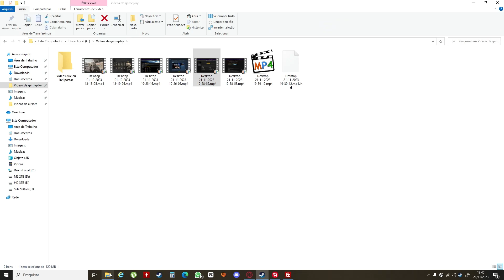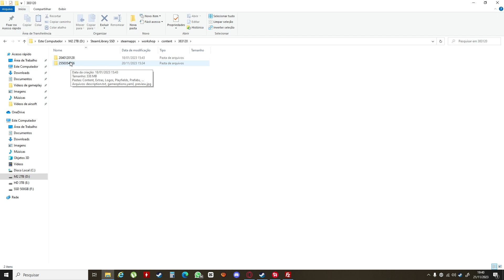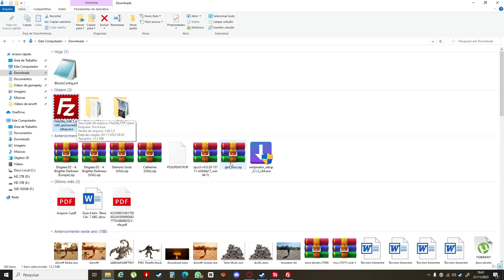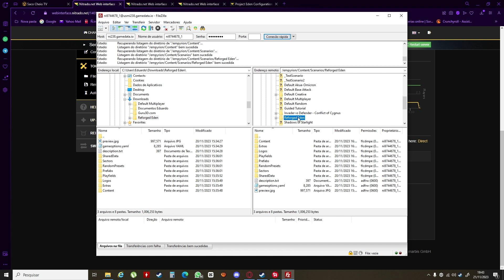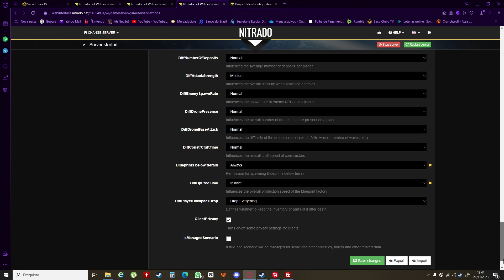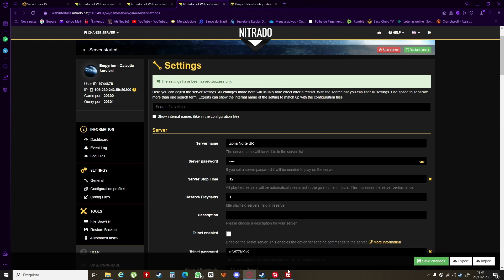Tutorial: Empyrion Reforged Eden server on Nitrado.